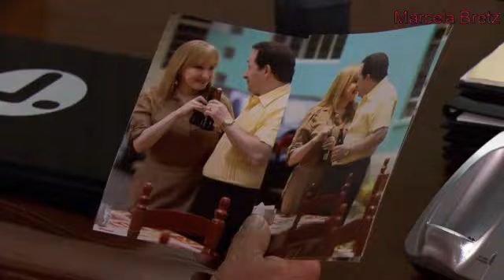La Vecina Capítulo 54 parte 2 final